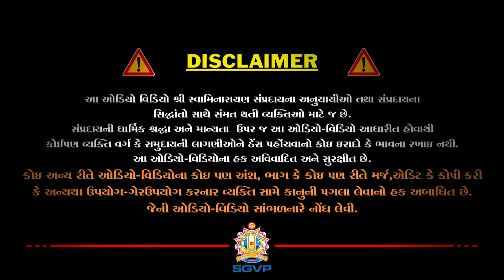Tyaga & Vairagya || त्याग और वैराग्य || H H Sadguru Shree Madhavpriydasji Swami_SGVP